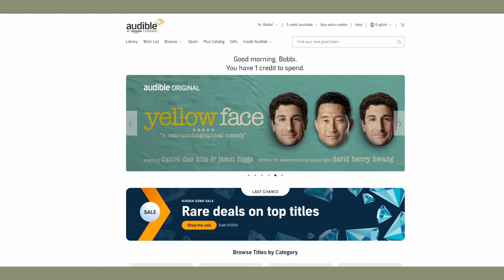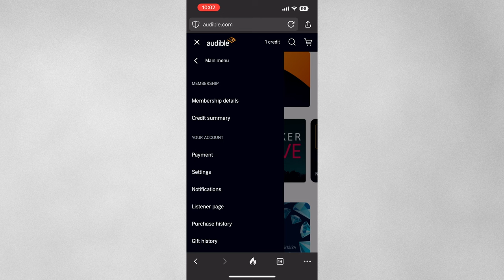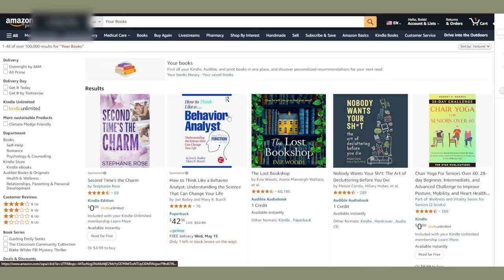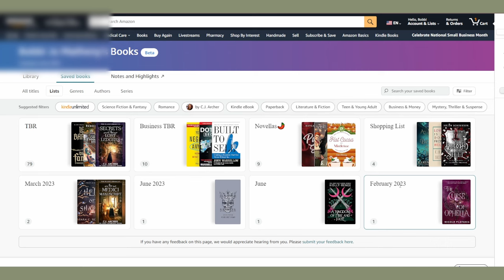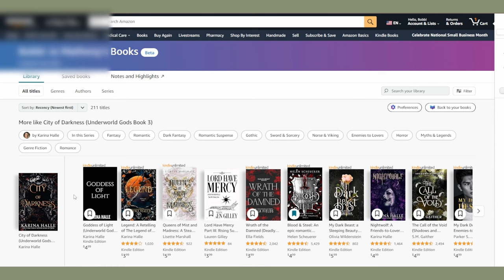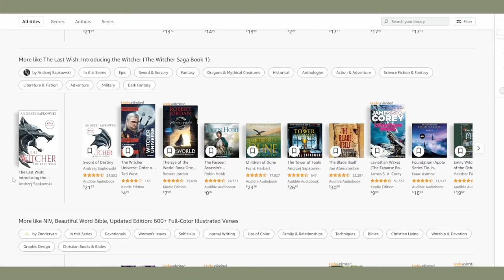#53 The Block Party 2024 Fallout: Celebrities, IG Algorithm, and Amazon's Book Ban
Join us as we dive into the aftermath of the Block Party 2024 and its ripple effects on social media, including the controversial move to block celebrities and their affiliates from dominating platforms meant for everyday users. We discuss the impact on both influencers and indie authors, whose livelihoods are intricately tied to these platforms.
Discover the latest changes in Instagram's algorithm, particularly its crackdown on reposted content, and the implications for indie authors relying on the platform for book promotions. Learn how these shifts push for creativity and affect marketing strategies for authors and their teams.
But that's not all. Amazon's recent decision to hide erotic novels based on reviews has sent shockwaves through the indie author community. We delve into the consequences of this policy change, from stripped bestseller rankings to altered search visibility. Plus, explore Amazon's new feature, "Your Books," touted as a personalized reading hub, and its potential to rival platforms like Goodreads.
Tune in as we unpack the evolving landscape of social media, publishing, and online commerce, and how these changes impact both creators and consumers alike.

Did you like today’s bookish chat? And happy reading! 📖✨

00:00 Intro
00:55 Block Party
08:34 Instagram Algorithm Change
19:54 Amazon Book Ban
25:51 Amazon New Your Books / Your Library Feature